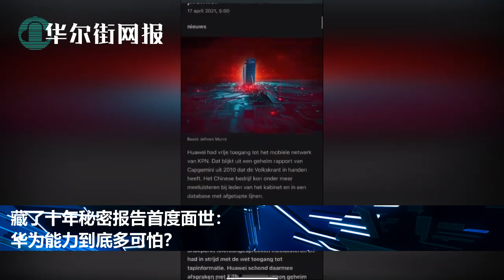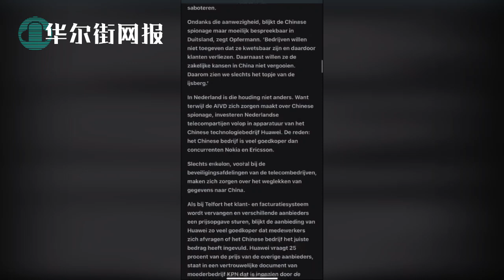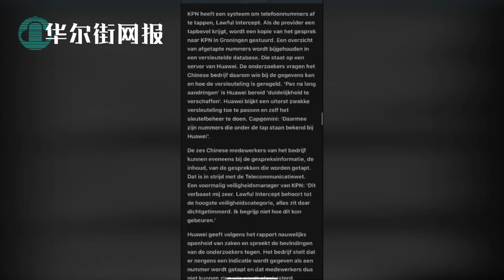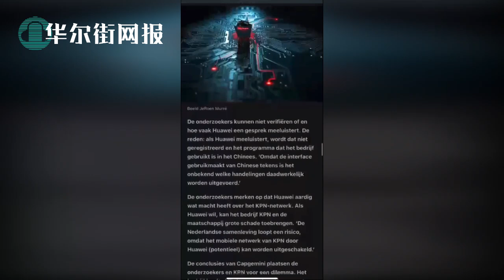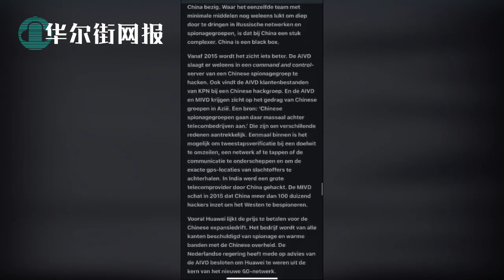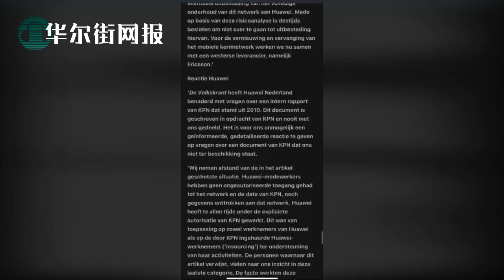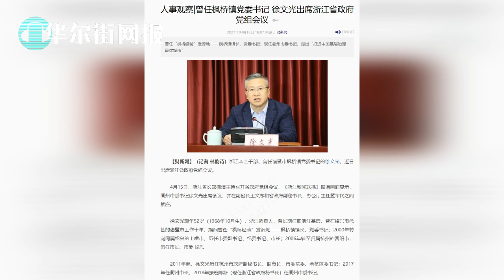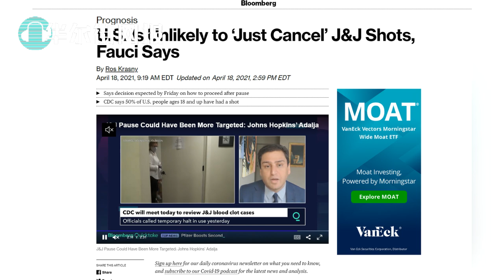藏了十年华为秘密报告首度面世：他的能力到底多可怕？金融时报社论：反垄断也应拿央企国企开刀；枫桥党委书记意外现身省政府党组会议；央行澄清：数字人民币无意取代美元；福奇：不会就此取消强生疫苗，周五前有消息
主播：李其 Lizzi（@wstv_lizzi）
藏了十年的秘密报告首度面世：华为能力到底多可怕？
金融时报社论：反垄断也应拿央企国企开刀
枫桥党委书记意外现身省政府党组会议
央行澄清：数字人民币无意取代美元
福奇：不会取消强生疫苗，周五前有消息